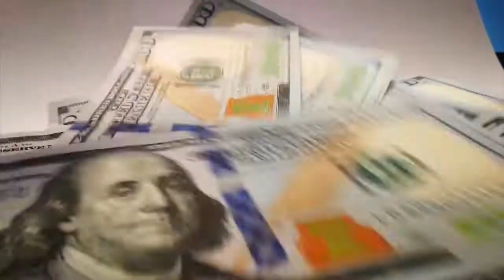Women's Soccer vs East Central